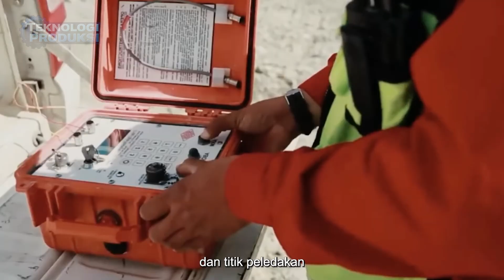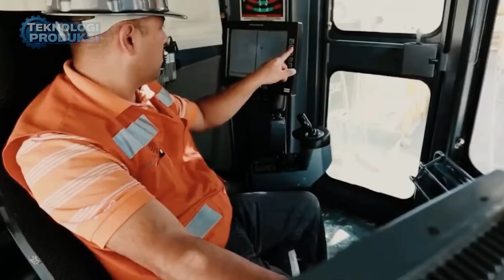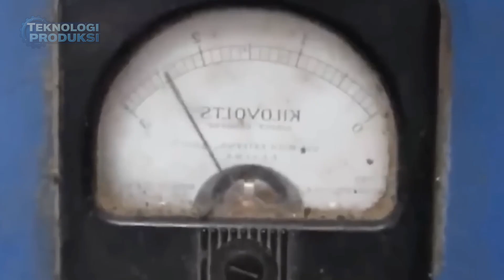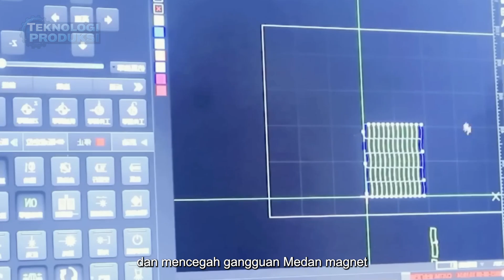Dari Batu Biasa Jadi Magnet Super! Proses Rahasia yang Menggerakkan Seluruh Dunia!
Di balik bentuknya yang kecil dan sederhana, magnet adalah jantung dari hampir setiap teknologi modern—mulai dari motor listrik, turbin angin, robot industri, hingga ponsel di tangan kita.

Video ini membawa Anda menyelam jauh ke dunia rare earth, mengikuti perjalanan panjang yang menakjubkan: mulai dari penambangan bijih ribuan meter di bawah tanah, proses flotasi yang presisi, peleburan ultra-panas, sintering pada 1.000°C, hingga magnetisasi dengan medan raksasa puluhan ribu kali lebih kuat dari magnet kulkas.

Setiap tahap menuntut akurasi tingkat atom—sedikit saja keliru, magnet langsung gagal.
Inilah rahasia di balik bagaimana manusia menciptakan magnet neodymium yang mampu menggerakkan mobil listrik, memutar turbin angin, menghidupkan speaker, dan menggerakkan dunia modern tanpa kita sadari.

Saksikan bagaimana batu biasa berubah menjadi kekuatan tak terlihat yang membentuk masa depan teknologi!

Teknologi Produksi tidak mengklaim kepemilikan atas semua materi yang ditampilkan dalam video ini. Semua konten adalah milik individu atau organisasi yang sah dan patut dihormati.